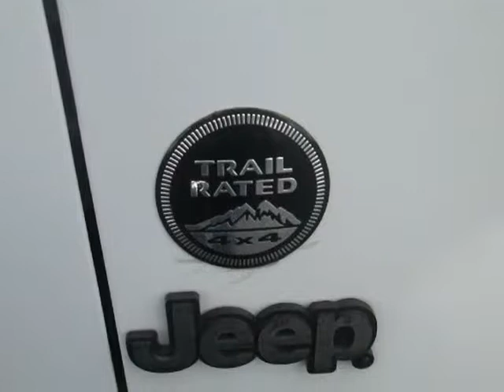2012 Jeep Patriot 4WD Sport ONLY 61K miles!! (Reno, Nevada)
1855 Mill Street
Reno